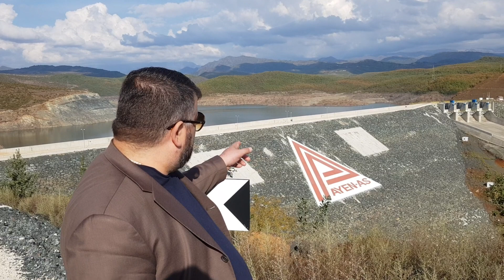Eduart Ndocaj te kargojm Turkun nga Mirdita.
“ Nuk dua të ndalem “
Sa herë udhetoj rrugëve të Mirdites tonë martire,ndjej  sikur BURRAT e dikurshem,më ftojnë të mos ndalem kurr. Kjo tok e vaditur me gjak trimash e të pafajshem, fton çdo mirditor të kontriboj për ‘atdheun’ e Fishtes e të Abat Doçit. Kjo ‘Tok Katedralesh’ e principate, na therret ta shpetojmë nga babzia dhe grabitja e pashpirtë që i bëhet nga koncensionarët turq e pushtetarësh shqiptar. Mirdita e bukur ju perket piksepari mirditorve dhe dashamirseve të saj, prandaj ftoj fuqishem të gjithë fisnikt mirditor të bashkohemi për ti dal zot Mirdites ashtu sikurse vepruan e na deshmuan djemtë dhe burrat mirditor kur shkulen nga diga e Qafmolles flamurin pushtues turk. Gjej rastin t’ju shpreh edhe njëher respektin dhe mirnjohjen time. Emrat e atyre djemve e burrave mirditor duhen gdhendur aty mbi digë.Akti i tyre burrëror na nxit të mos ndalemi asnjë qast për ti kthyer Mirdites dinjitetin e nëpërkëmbur. Unë Eduart Ndocaj e kam marr vendimin të mos ndalem, shpresoj se deri në zgjedhjet e ardhshme të jemi shumë e të vendosur që në Mirditë, Lezhë dhe Laq Vau i Dejes të votohet për ato mirditor që perkushtohen dhe i japin besen Mirdites për ti sherbyer asaj burrërisht sikurse e meriton.
Me respekt
E N  Mirditë 2018